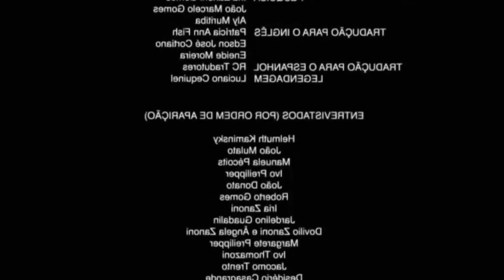REAGINDO A COISAS ANTIGAS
Pessoal, hoje a Alexa vai tentar adivinhar para quê que serviam várias coisas do tempo da sua vó e da sua mãe, que não são mais usadas hoje. Será que você consegue acertar mais do que ela?

O A Crítica Kids é um programa infantil da TV A Crítica, exibido de segunda a sábado, a partir das 9h30 (horário de Brasília), apresentado pela Alexa Yngrid.